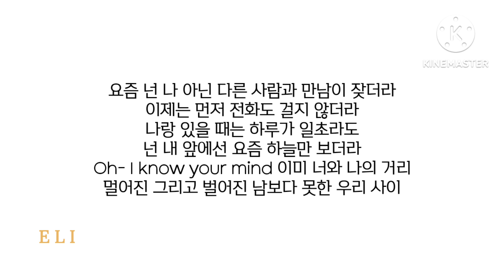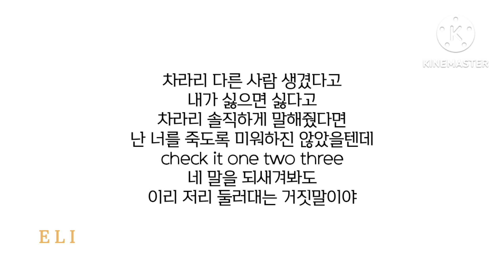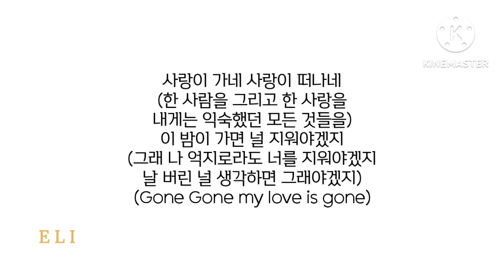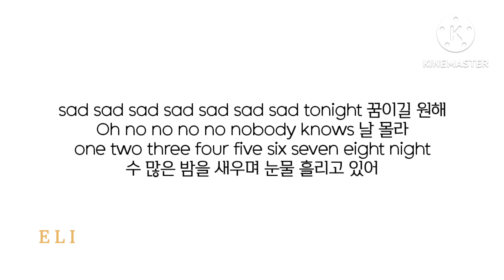CNBLUE_씨엔블루/I'm a loner_외톨이야/가사